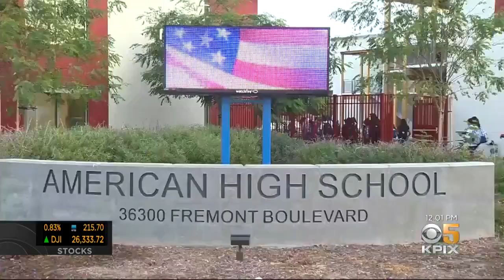Fremont School Shaken By Loss Of Physics Teacher In Diving Boat Fire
Emily Turner reports on students and faculty coping with death of American High physics teacher (9-4-2019)